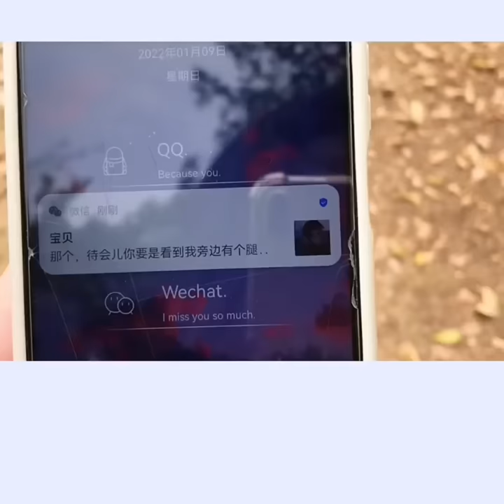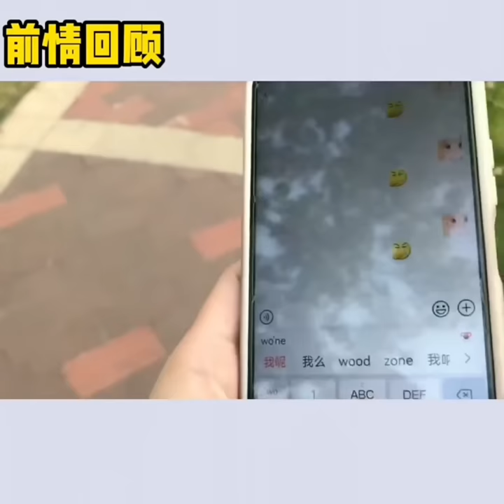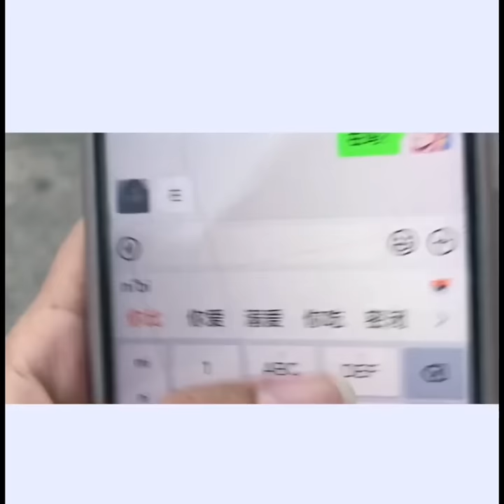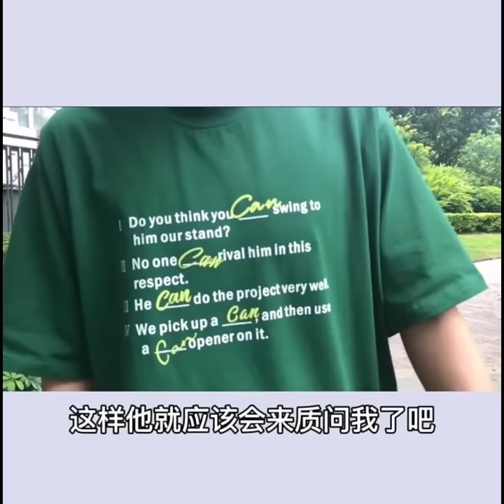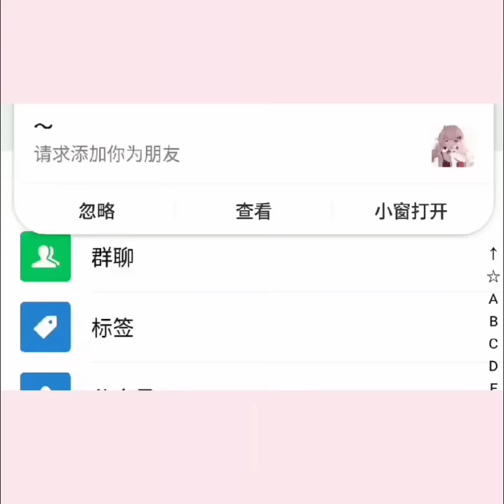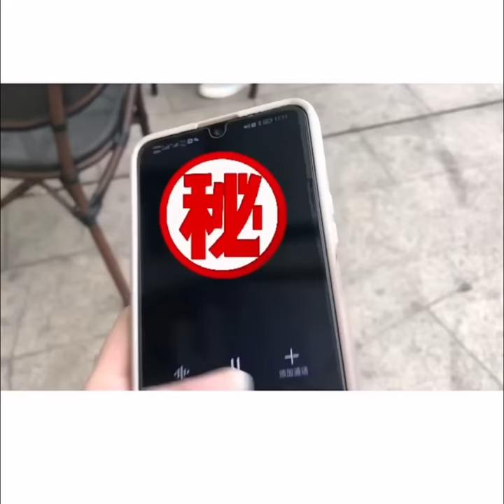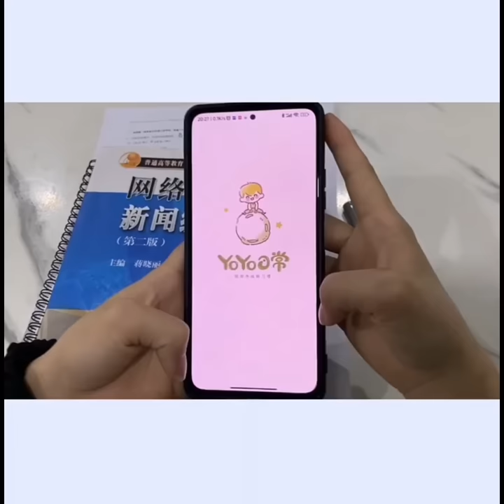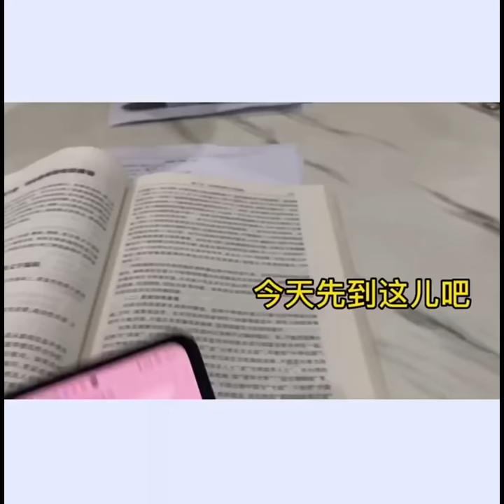网络连续剧：我竟然网恋到了，班里我最讨厌的男生！他这是梦到我了吗 vlog